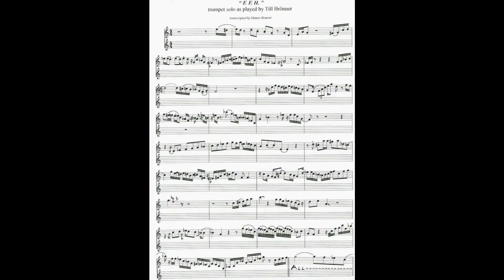F.F.H. - solo flugelhorn as played by Till Bronner (transcription by Mauro Brunini)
(transcription by MauroBrunini)
song by Till Bronner dedicated to the great trumpet player

Solo Flugelhorn starts at 2,30